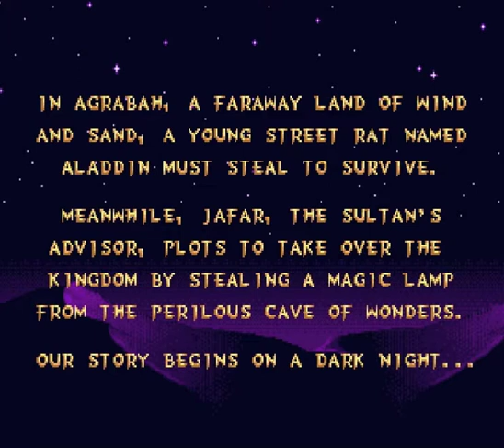Let's Play Aladdin, Part 1: It Starts...